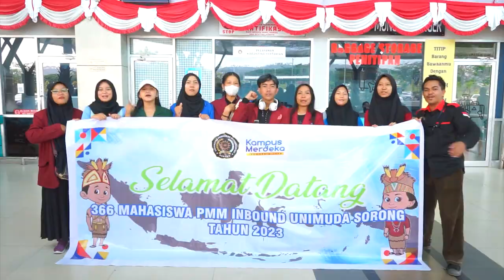UNIMUDA Menyambut Mahasiswa Merdeka dari Seluruh Nusantara | PMM 3